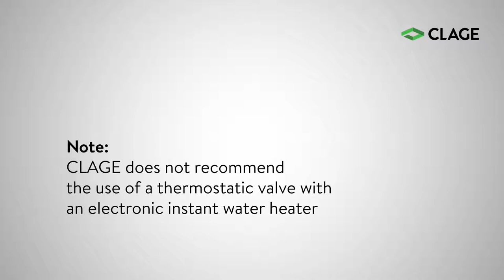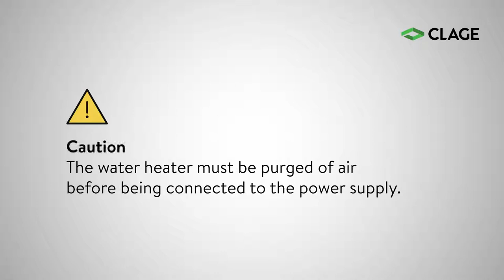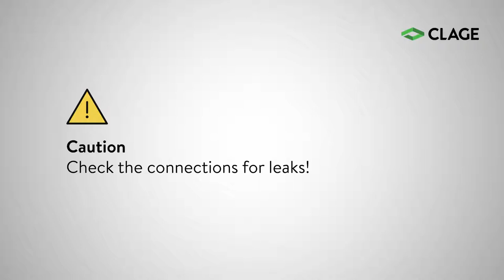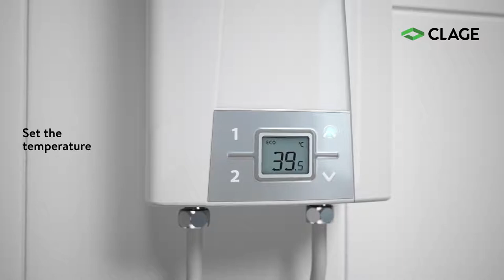Монтаж водонагревателя Clage CEX 9